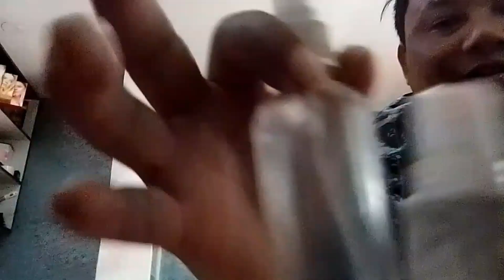Happy Birthday Virat Kohli 🎉🎊my new hair cut 🧑‍🦱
Happy Birthday Virat Kohli 🎉🎊my new hair cut 🧑‍🦱viratkohli hairstyle nepalivlog.